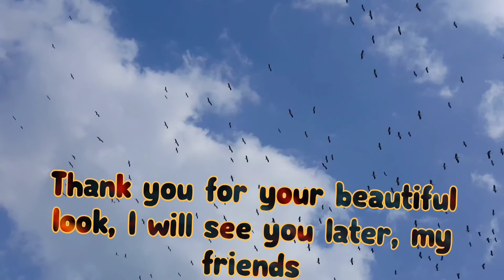bird love♥️❤️🥺🤩🥰مرغ عشق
خوشگل های خوشمزه